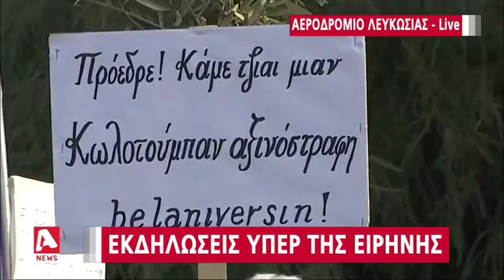Εκδηλώσεις υπέρ της ειρήνης | AlphaNews Live